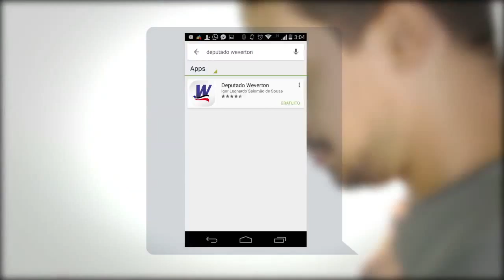Aplicativo Deputado Weverton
A Câmara dos Deputados agora mais próxima do cidadão, a um único toque de distância.

Baixando aplicativo é possível acompanhar a atuação parlamentar do deputado Weverton Rocha.

Juntos Somos Fortes